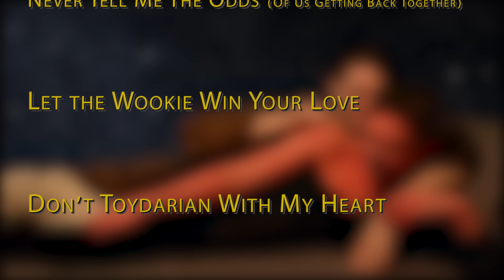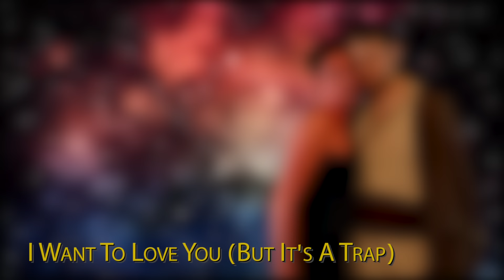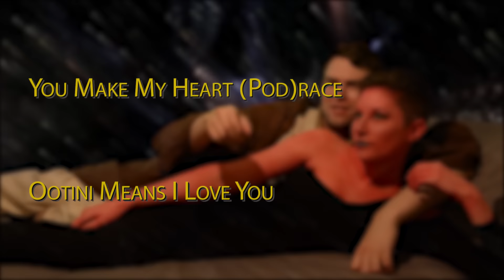Love Songs of the Star Wars Universe - VStheUNIVERSE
VStheUNIVERSE presents Love Songs Of The Star Wars Universe! Now you can make your lover’s kessel run with these sultry tunes sure to yub their nub!

Songs include:
- “I Love You (I Know)” by The Solos
- “Come With Me To Cloud City” by Lando & The Calrissians
- “It’s A Qui-Gon Sin” by FOURce
- “Meet Me At Tosche Station” by Padawanderer
- “Love You All Night & Dagobah” by Darkligher and the Galactic Funk

Originally premiered at The Geek Show on 12/10/15 at Stage773 in Chicago, IL

VStheUNIVERSE is

Aaron J. Amendola /// @ImAaronJ
Sam Begich /// @TravelingSamSam
Chris Chapin /// @Chapoli

VtU Contributors include

Jamie McCabe /// @JamieMcCabe85
Rachel Goffinet /// @BlehSomething
Jess Kent /// @ker_pow

Cast

Matthew Peters /// Mighty Ink Comics - MightyInk.net
Kim Kozel /// Honey & The 45s - honeyandthe45s.com
Sam Begich /// @TravelingSamSam - VStheUNIVERSE
Aaron J. Amendola /// @ImAaronJ - VStheUNIVERSE
Chris Chapin /// @Chapoli - VStheUNIVERSE
Mel Fox /// @Melerella
Chris Gorton
Matthew Payne
Peter Vandivier
Liz Goyer
Laura Doyle

with
Keenan Camp

Shot & Edited by Sam Begich
Concept & Lyrics by Aaron J. Amendola

Additional Melodies by Laura Marsh /// @LauraHarshMarsh

John Craig /// ChiNerdFest & Stage 773 - @Johnny2Tone